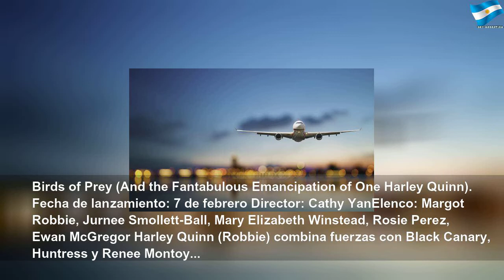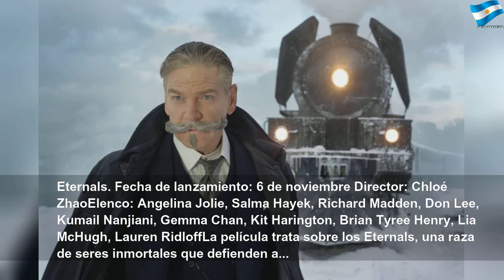Las películas más esperadas de 2020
Las películas más esperadas de 2020 | Red Study